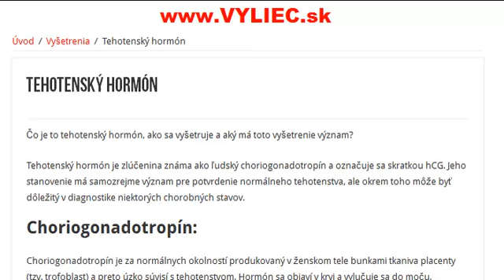Tehotenský hormón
Tehotenský hormón aký je princíp tohto vyšetrenia, ako sa treba pred nim pripraviť a aké sú jeho hlavné výhody a nevýhody? Viac sa dozviete v tomto článku